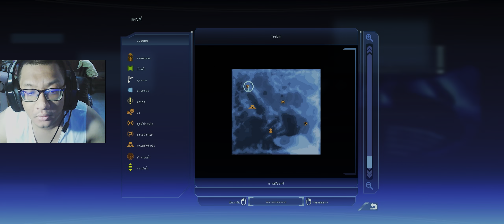Mass Effect 1 LE (Thai Mod/Community Patch) Side - UNC: Missing Survey Team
Mass Effect Legendary Edition เป็นการรวบรวมวิดีโอเกมในไตรภาค Mass Effect: Mass Effect, Mass Effect 2 และ Mass Effect 3 พัฒนาโดย BioWare และเผยแพร่โดย Electronic Arts